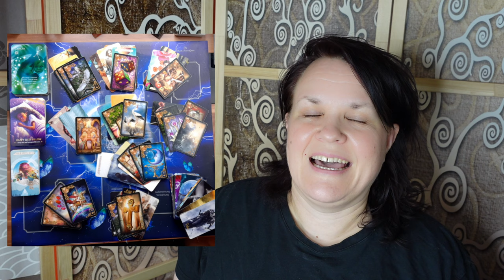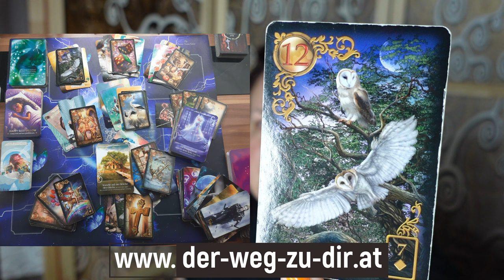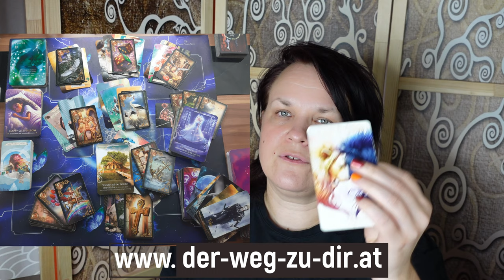Krebs ♋🔵 WOW was für ein Gefühls - erleben (krass)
In Liebe 💖🌈🔥
deine Daniela Saviera Gräven